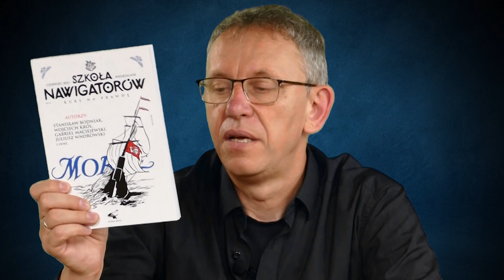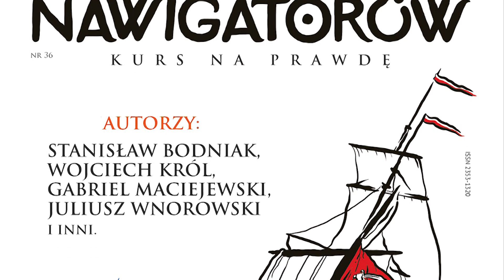Morski numer Szkoły Nawigatorów. Gabriel Maciejewski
Przedstawienie morskiego numeru kwartalnika Szkoła Nawigatorów i zapowiedź kolejnego, poświęconego związkom Polski z Łużycami.

Zapraszamy również na Kiermasz Książki i Sztuki,  5-6 sierpnia 2023, Kraków, Hotel Polonia. Więcej informacji na facebooku: